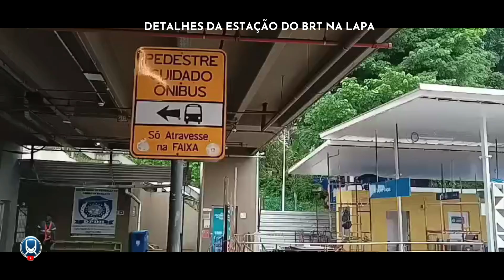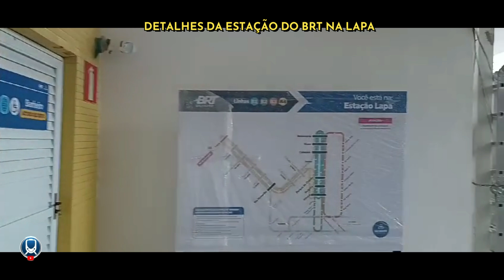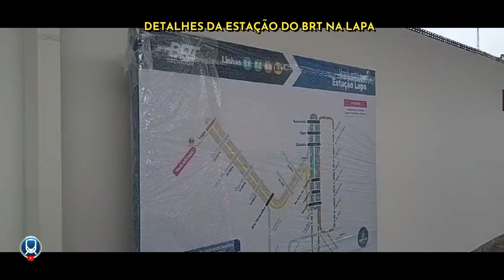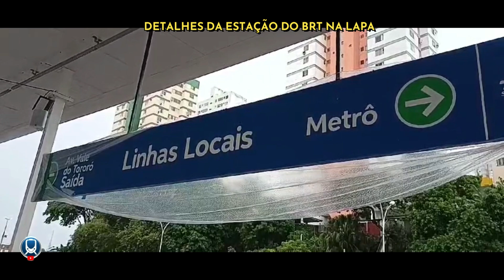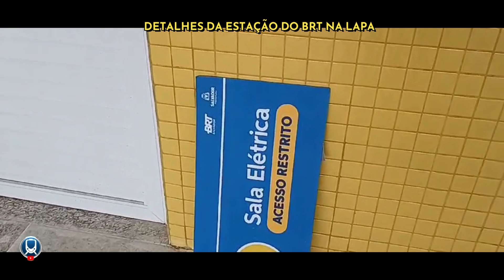✔️ FUI CONFERIR AS OBRAS EM DETALHES DA ESTAÇÃO LAPA DO BRT, CONFIRA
MOBILIDADE URBANA, ENGENHARIA E INFRAESTRUTURA
➜ Me conta nos comentários o que achou do vídeo. =)

“As obras do novo trecho estão avançando e essas mudanças são necessárias para que as obras na região da Lapa possam seguir. Não haverá retirada das linhas que já operam na Lapa, apenas a redistribuição dessas linhas nas plataformas do subsolo”, explicou o secretário da Semob, Fabrizzio Muller.

✔️✔️✔️ IMPORTANTE: Tudo que eu crio e falo nesse canal, tem como base nas minhas experiências no decorrer dos anos na área de Mobilidade Urbana, Engenharia e Infraestrutura, seguindo todas as regras e políticas da comunidade! Obrigado, meus queridos! ✔️✔️✔️